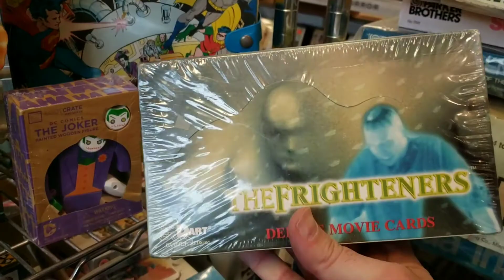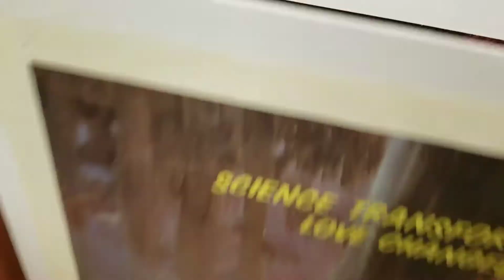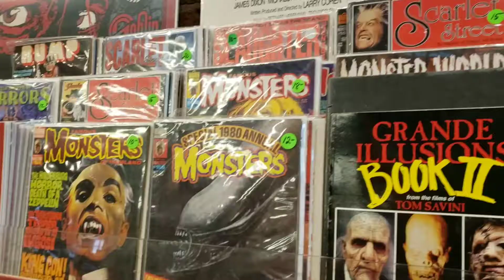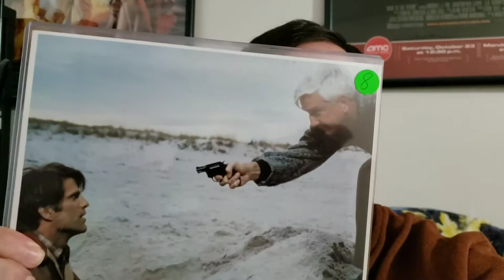Reel Art Collectibles in Berwyn, Illinois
Today I visted Reel Art Collectibles in Berwyn, Illinois. This is an amazing store that sells movie posters, magazines comics, toys, classic board games and music. If you're in Berwyn be sure to check them out.